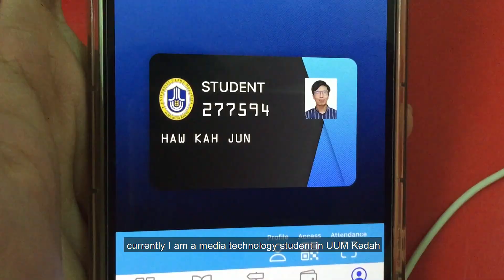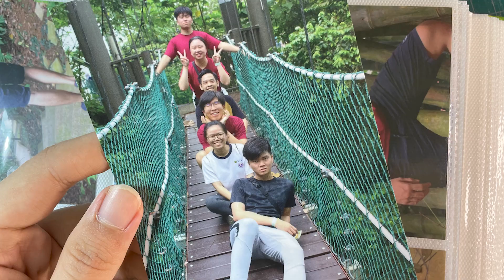THIS IS ME l 277594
A202 SCCT 1063 BASIC BROADCASTING GROUP A
THIS IS ME BY: HAW KAH JUN (277594)
Sawadikap! Here is a short clip about me. Hope you get to know me better through this video. Cheers and peace out 🙌🙌